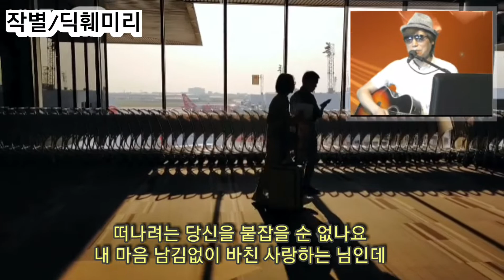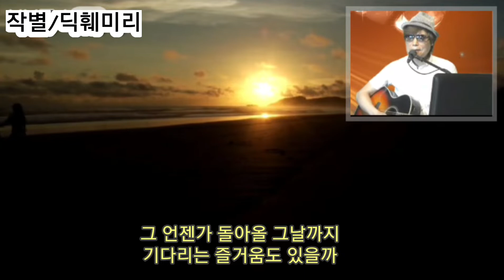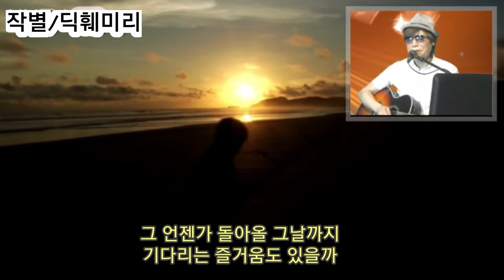7080 노래 - 작별/딕훼미리[Cover최훈]가사포함